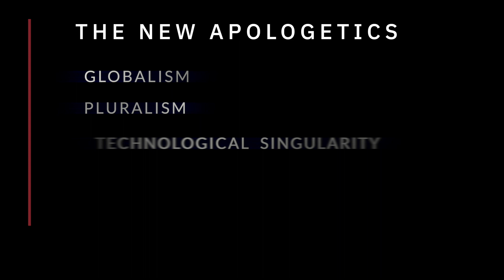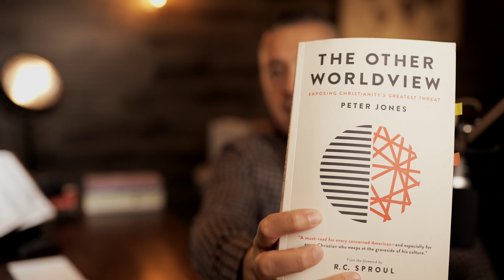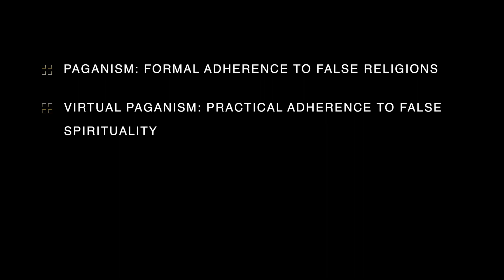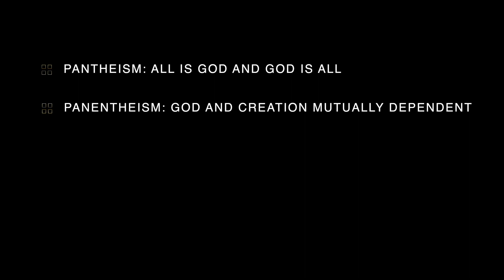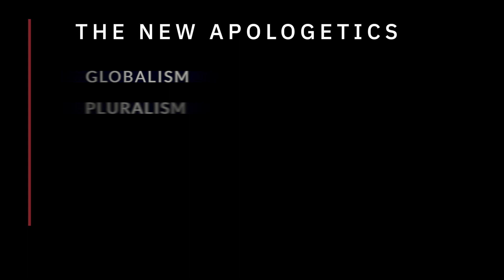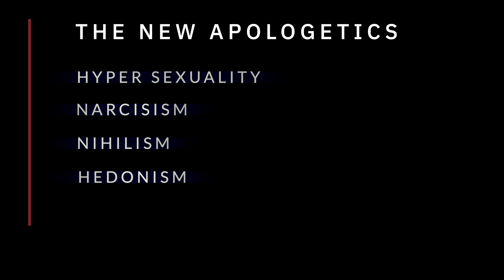The New Apologetics that No One Talks About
Emilio Ramos, founder of Red Grace Media, provides an in depth review of the new apologetics that Christians must know. New Christian apologetics are not to replace the top evidences for the Bible, top evidences for the existence of God, top evidences for the resurrections of Jesus Christ, or evidence of Christianity in general, but they do help you frame arguments against globalism, pluralism, technological singularity, transhumanism, pagan spirituality, pagan sexuality, and post-humanism.

Skip to 3:20 for the start of the New Apologetics discussion.